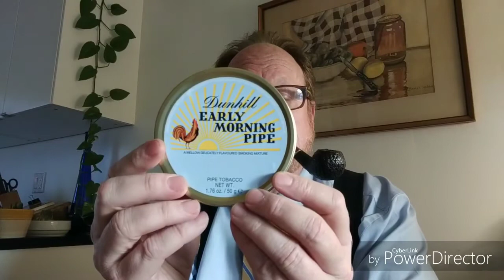My 💯 SUB GAW!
100 GAW: Deadline is February 19, 2018 11:59 PM PST

1. Produce a VR in which you do the following:
      A. Recite a poem/song lyrics and explain what it means to you.
      B. Give a shout-out to a presenter with fewer than 100 subs.
2. Rules/Requirements
      B. Be 21 y.o. or old enough to smoke legally where you live.
      C. Submit your VR with a link to this page by 11:59 PM Pacific
          Standard Time, 19 February 2018.

That's it!  Have fun and share the fun with the YTPC.